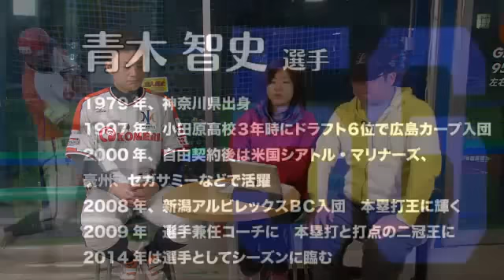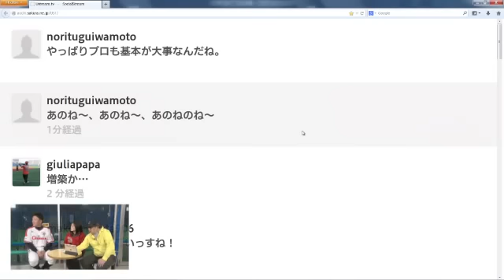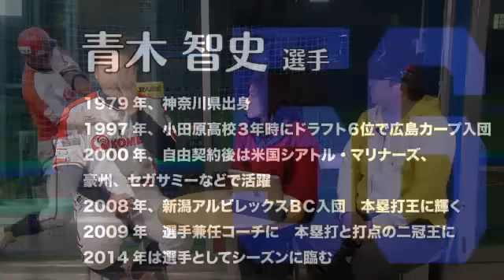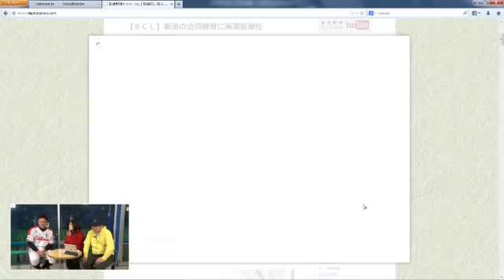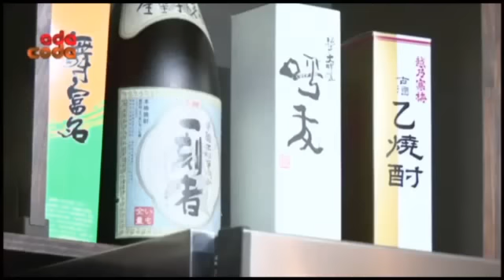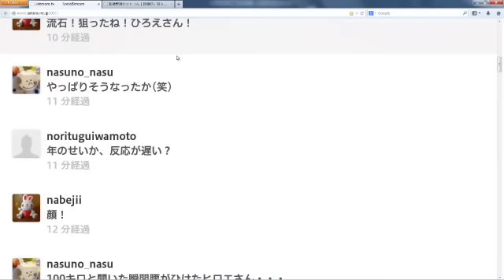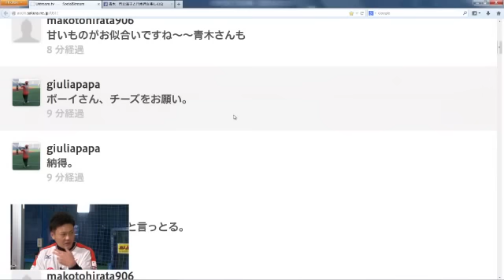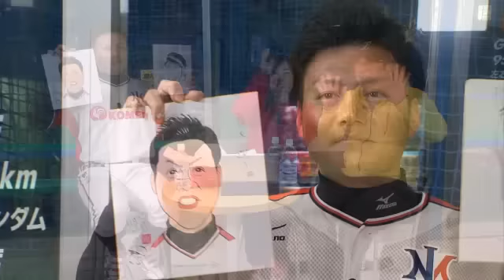#89 新潟アルビレックスBC 青木智史選手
やまだみつる&まついひろえのアーデコーデ